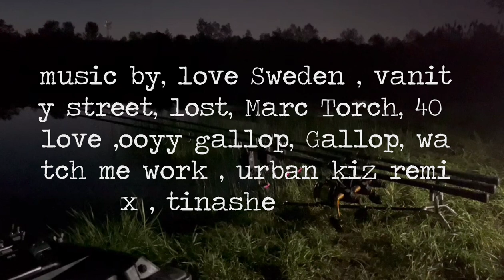catching Wels catfish from a hard lake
catching Wels catfish from a tricky water